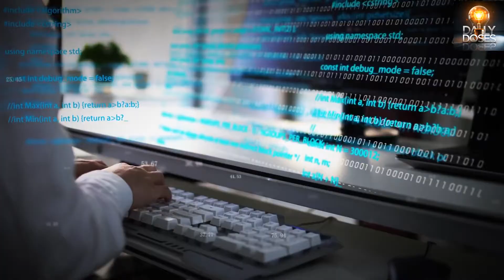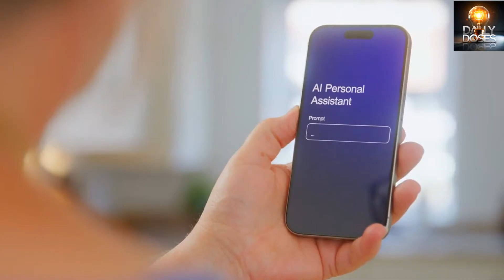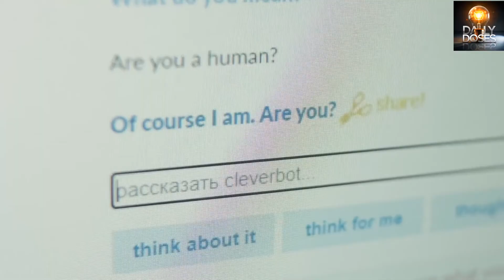Master AI NOW: Easy Tricks for Everyone.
Unlock the power of Artificial Intelligence with our latest video, "Master AI NOW: Easy Tricks for Everyone." Whether you're a beginner or looking to enhance your skills, this video is packed with simple and effective tricks that anyone can apply. Discover how to leverage AI tools and techniques to streamline your daily tasks, boost productivity, and enhance creativity.

In this video, you'll learn:
- Basic AI concepts explained in an easy-to-understand manner
- Practical applications of AI in everyday life
- Step-by-step guides to popular AI tools and software
- Tips and tricks to make AI work for you

Join us on this exciting journey into the world of AI and become a master in no time!